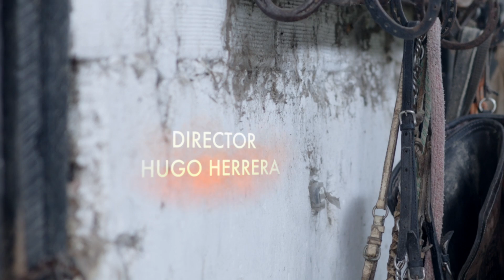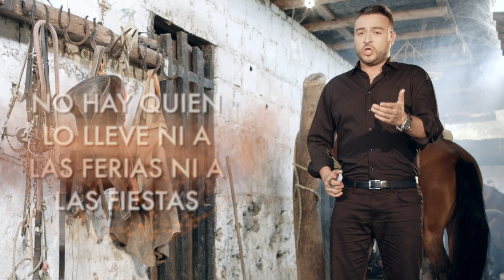Cesar Buitrago - Andres Ariza (Vídeo Lyric oficial)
Vídeo Lyric oficial del sencillo ANDRES ARIZA.
Artista de genero popular CESAR BUITRAGO.
Director: Hugo Herrera. Contactos (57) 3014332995
Productora: de Herrera films y H2 Cine y Television.